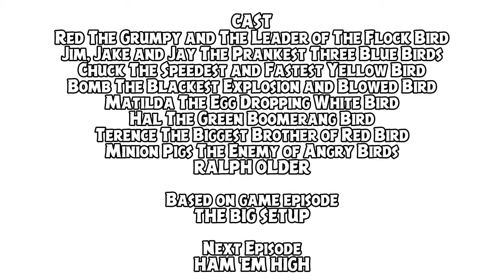Angry Birds - Episode 4 - The Big SetUp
The Big SetUp is the fourth episode of the British-Finnish adventure comedy series Angry Birds. This was released on July 1st, 2010, for the Canada special. This marks the introduction of Terence and thier own stop. In the 4-mini episode, Angry Birds was captured by the pigs in the cage but Terence free the Angry Birds out and defeated the pigs. This episode, based on the game episode level, was written by Ralph Older and produced by Rovio Entertainment.